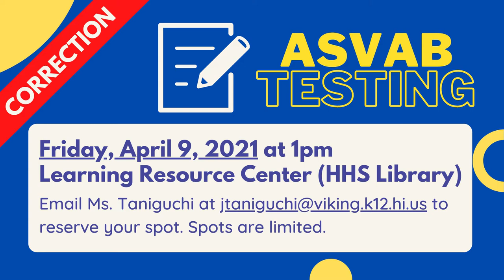03/25/2021 KVIKS TV Morning Bulletin